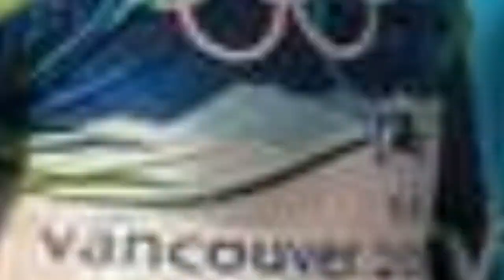Famous University Of Nottingham Alumni ➊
List of famous alumni from University of Nottingham, with photos when available. Prominent graduates from University of Nottingham include celebrities, politicians, business people, athletes and more. This list of distinguished University of Nottingham alumni is loosely ordered by relevance, so the most recognizable celebrities who attended University of Nottingham are at the top of the list. This directory is not just composed of graduates of this school, as some of the famous people on this list didn't necessarily earn a degree from University of Nottingham.  List features graduates like D. H. Lawrence, Theo James. This list answers the questions Which famous people went to University of Nottingham? and Which celebrities are University of Nottingham alumni?...more
0:00 - Intro
0:00:08 - Nigel Coates
0:00:19 - Sarah Singleton
0:00:26 - David Florence
0:00:35 - Nigel Shadbolt
0:00:48 - Michael Caltabiano
0:01:00 - Mark A. Smith
0:01:07 - Angela C. Smith
0:01:18 - Graham Kendall
0:01:25 - Paul Rowen
0:01:32 - Parmjit Dhanda
0:01:46 - Kelvin Hopkins
0:01:53 - Jeremy Browne
0:02:03 - Ian Wilmut
0:02:16 - Merlyn Rees
0:02:26 - Tony Lloyd
0:02:38 - Ruth Wilson
0:02:47 - Michael A. Mayo
0:02:55 - Clive Granger
0:03:05 - Kristan Bromley
0:03:17 - D. H. Lawrence
0:03:26 - Jonathan Browning
0:03:33 - David Drew
0:03:46 - Najib Razak
0:03:56 - Arthur Carty
0:04:08 - Kris Kirk